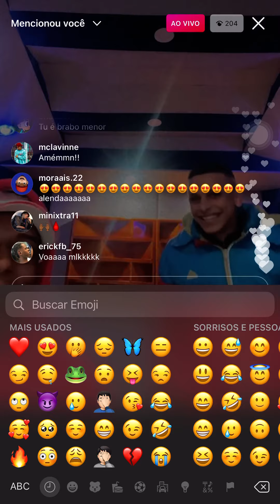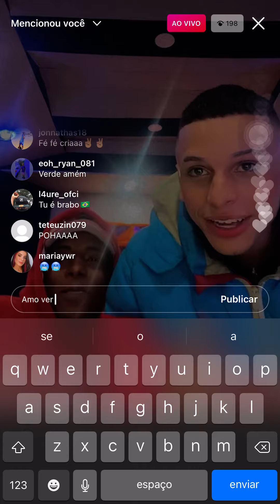LYVINTE - Evereste ❄️ ( prévia )